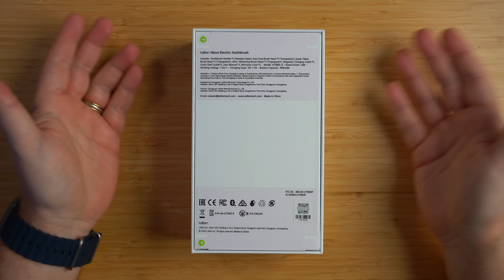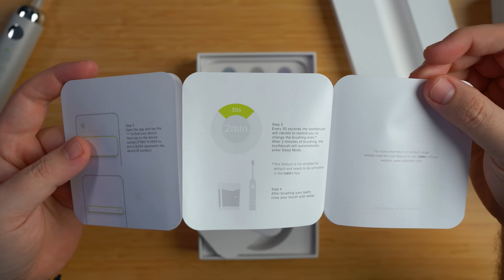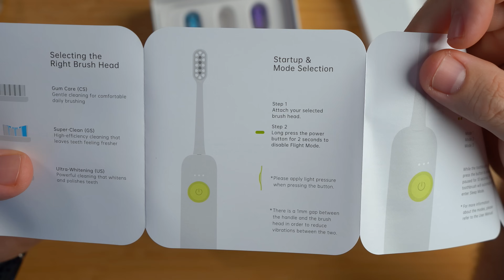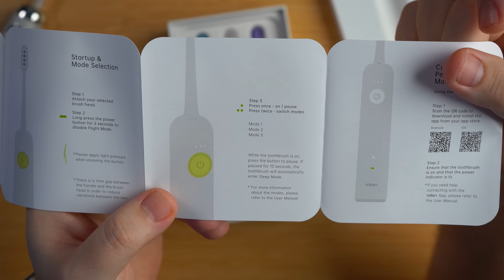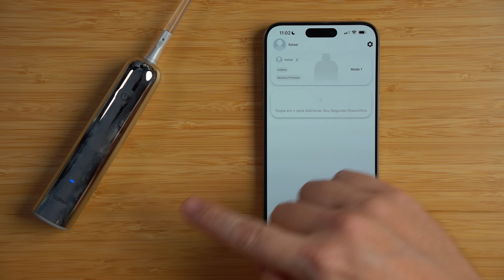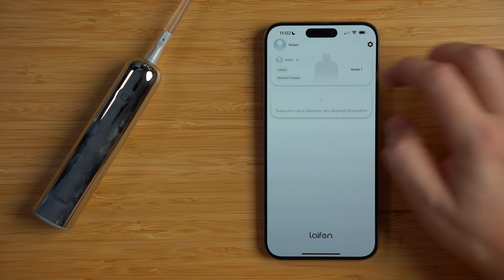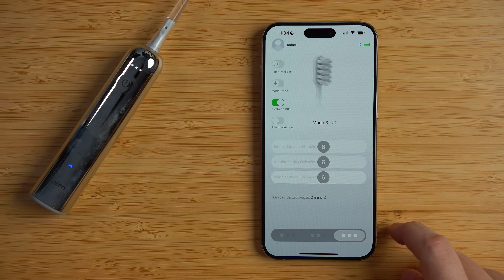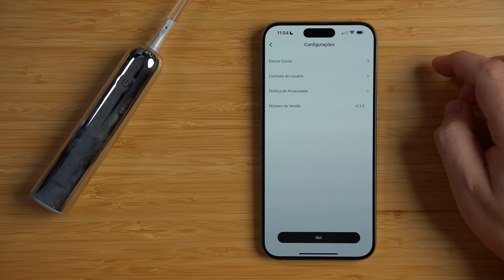Se a Apple fizesse uma escova de dentes elétrica…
NOSSOS EQUIPAMENTOS

ASSINE O NOSSO CANAL! E não esqueça de ativar as notificações (o sininho) para ser informado quando novos vídeos forem ao ar. 😉